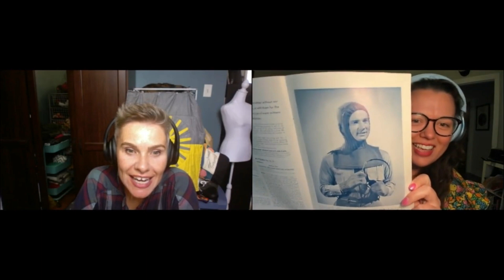Laura & Allyson LIVE: Episode 19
ALL OLYMPICS ALL THE TIME!
Like Laura says, the Summer Olympics are like a full time job, and we're taking that job seriously. And doing a TON of knitting!